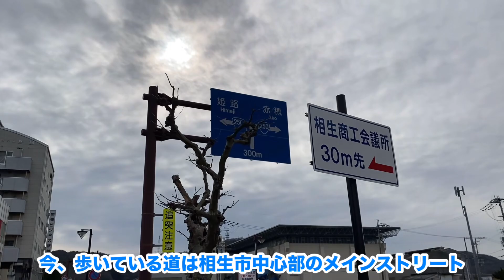【視聴者さんリクエスト】相生駅の南側と北側の違いを見てきた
南と北で、こんなにも差があるとは！

撮影日　2024.2.3 兵庫県相生市